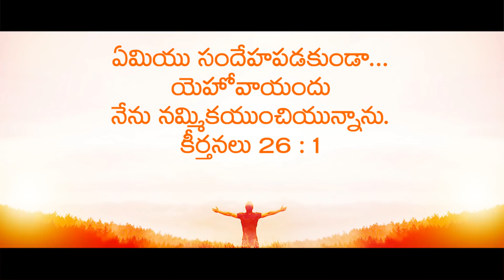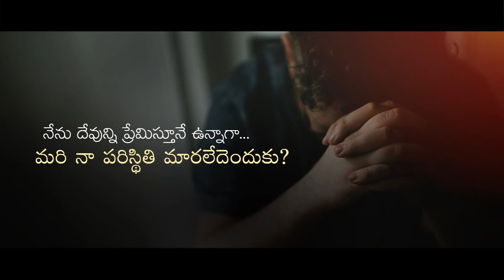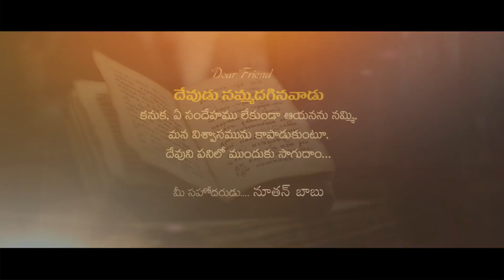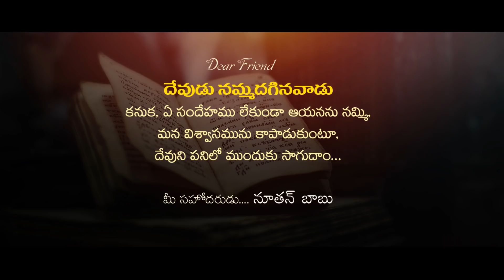Nammakame Nee Thandri || Latest Telugu Christian Video Song HD 2019 || Digital Gospel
Nammakame Nee Thandri ra ("నమ్మకమే నీ తండ్రి రా...! ") New Full Video Song HD || Nuthan Babu, Sagar J, Sai Charan || Digital Gospel  2nd Musical Single

నీ ప్రేమలో చూపించవా నమ్మకం సందేహమే లేకనే తనపై
ఆ దేవుడే ఇక నీకు తోడుండగా అడుగులే వేయవా ముందుకే //2//
జీవాన్ని ఇచ్చిన ఆ దేవుడే నిను జీవింపచేయునుగా
తండ్రిగా నిను కన్న మన దేవుడే నిను నన్ను కాయునుగా

నమ్మకమే నీ తండ్రిరా -  నిన్నేనడు ఎడబాయడురా
నమ్మకమే మన తండ్రిరా - మననెన్నడు ఎడబాయాడురా

విత్తని కోయని ఆకాశ పక్షే నీకు పాఠాలే నేర్పెగ
పోషణే దేవుడని శ్రేష్టమే నీవని //2//
నీ బాధ్యత తండ్రిరా చింతయే పడకురా
నమ్మకం నీ తండ్రిరా ఆ దేవుడే మన తండ్రి రా
పంపెను ఆహారం ఆ పక్షులతో తన భక్తునికె
పోషించును కలకాలం తనకిష్టునిగా నీ బ్రతుకంటే //2//

                                       // నమ్మకమే నీ తండ్రిరా //

విశ్వాసుల తండ్రి అబ్రహామే కొడుకునే బలి చేసెగా
జీవమే దేవుడని మరణము నుండి లేపునని //2//
యుద్ధమే తను చేసెగ చినరాయితో దావిదే
ముందుకే అడుగులు వేసేగా తన బలమే తన దేవుడని
కష్టం ఏదైనా చిత్తం అంటూ నిలిచారు
తెగించిన బ్రతుకులలో తండ్రే తోడని నమ్మారు...//2//

                                    // నమ్మకమే నీ తండ్రిరా //

నీ ప్రేమలో చూపించవా నమ్మకం

Song Title : Nammakame Nee thandri ra..!!
Banner : Digital Gospel
Lyrics : Br.G.Nuthan Babu
Vocals : Singer Sai Charan

Song Recorded at : Melody Digital Studio, Hyderabad
Mix and Mastered by :J Vinay Kumar
Programmed & Arranged by : Sagar John
Acoustic & Electric Guitar : Vashni Jason
Violin : Thyagaraj
Flute : Srinivas
Rhythms : Michael Pawan
Chorus : Sudha & Revathi
Title Design : Chosen Charan